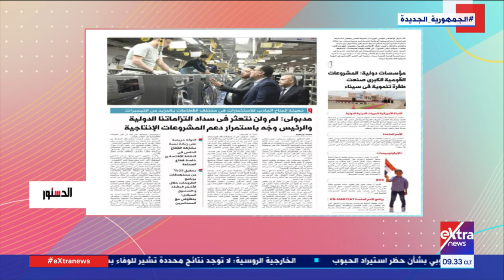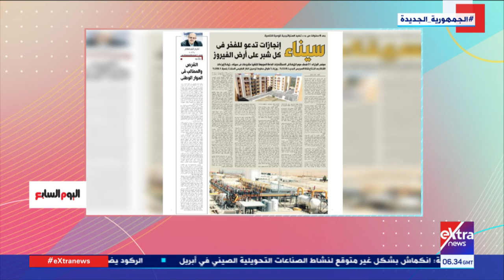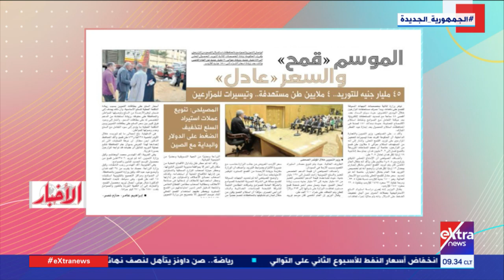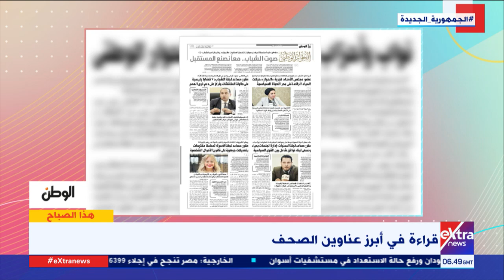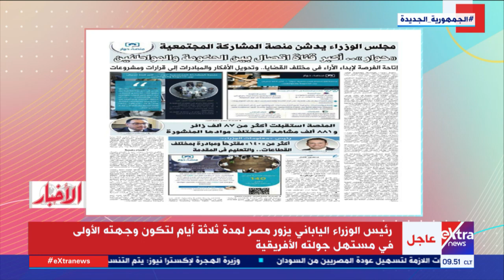هذا الصباح| قراءة في أبرز عناوين الصحف مع الكاتب الصحفي أحمد رفعت